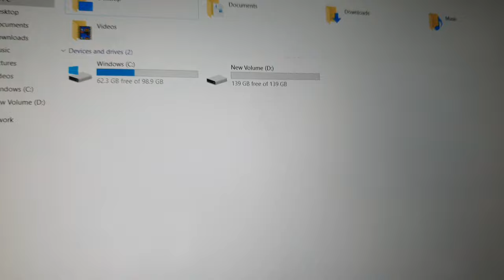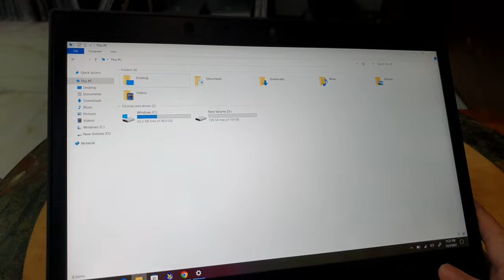Đã bán. Laptop 2in1 dynabook VC72, cảm ứng có 4G, i5 gen 8, ram 8, ssd 256, 12.5Fhd.